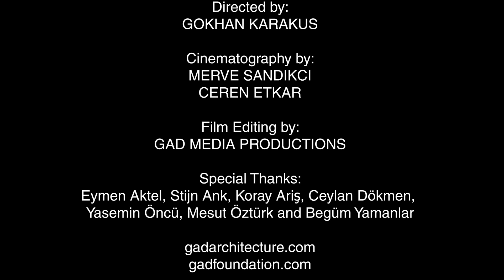Gökhan Karakuş on Art Exhibitions and Art in Bodrum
Gökhan Karakuş on Art Exhibitions and Art in Bodrum in the Summer of 2022

Öktem Aykut Gallery “Açık Labirent” Exhibition, Bodrum Bodrum, Kıyı Evleri, Bilgili Holding

Artists: Eymen Aktel, Stijn Ank, Koray Ariş, Ceylan Dökmen, Yasemin Öncü, Mesut Öztürk and Begüm Yamanlar

Yalikavak, Bodrum